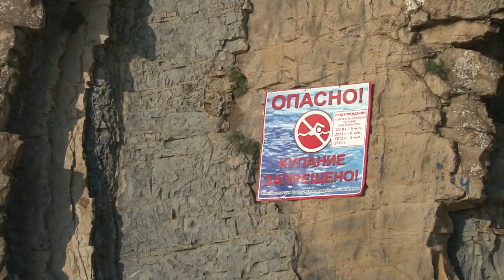Cемейный Драйв (1 сезон) 010